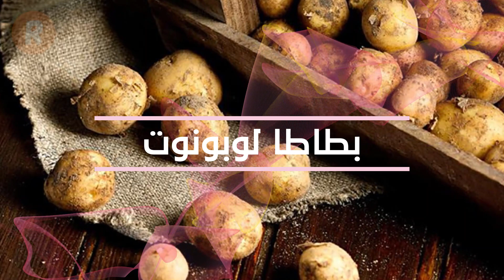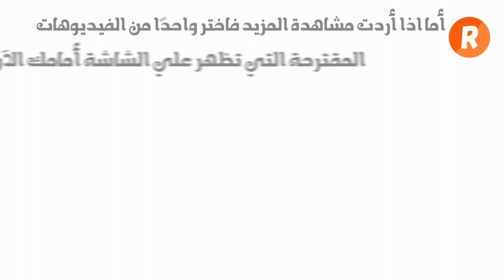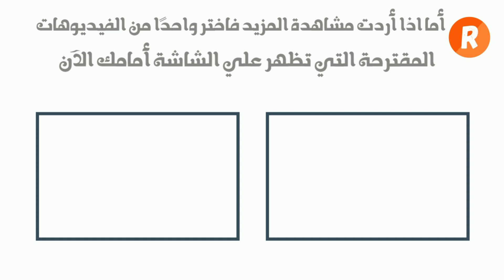ستراها لأول مرة في حياتك ! أغلى أنواع الخضراوات في العالم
أغلى أنواع الخضراوات في العالم